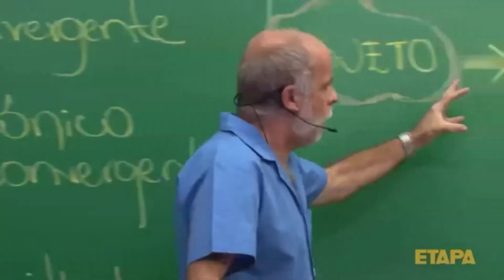Ben 10 protector of earth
MEU INSTAGRAM (Pikachuu gamer)